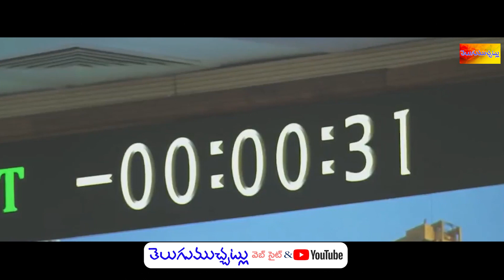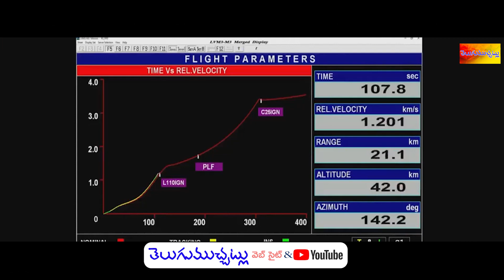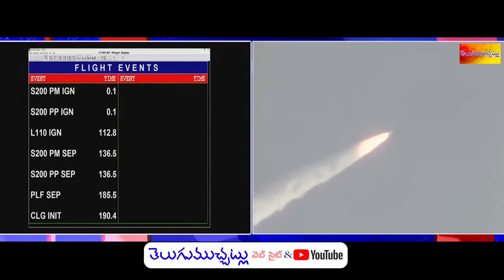TeluguMuchatlu- 36 ఉపగ్రహాలతో LVM3-M3 రాకెట్ ను OneWebIndia పేరుతో విజయవంతంగా నింగిలోకి పంపిన ఇస్రో